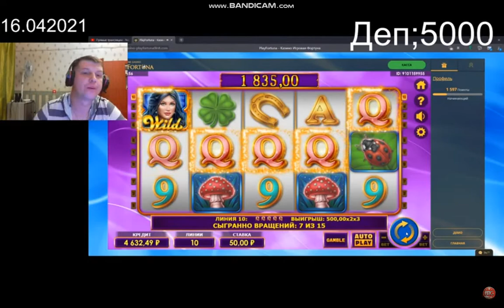Casino online # Победы и Сливы # Топ нарезка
Альтернативные способы поддержки:
VISA: 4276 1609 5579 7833